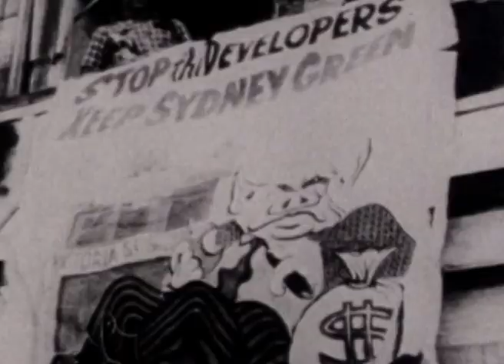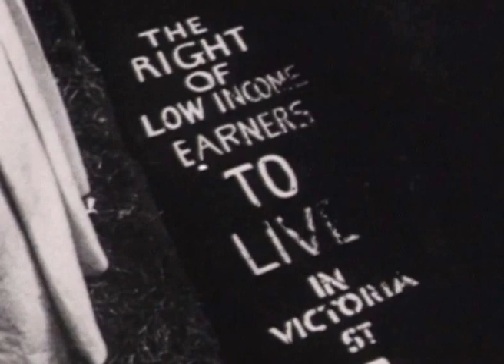Wendy Bacon 1976 Victoria St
In May 1976 protesters gathered to mark the eviction of Mick Fowler, one of the last tenants to remain in premises to be demolished to make way for the Victoria St towers. The protesters lowered a mock coffin into a grave to mark the End of Victoria St. The woman who ran the ceremony was Wendy Bacon. Wendy continues to fight against poor planning decisions including the WestConnex road project as it impacts on residents in Newtown and Haberfield. She was arrested on October 21 2016 in Newtown in connection to her opposition to Westconnex.

Wendy's long term commitment to the rights of Sydney residents is worth acknowledging!

The excerpt comes from the film 'Wolloomoolloo' by Denise White Pat Fiske and Peter Gailey.